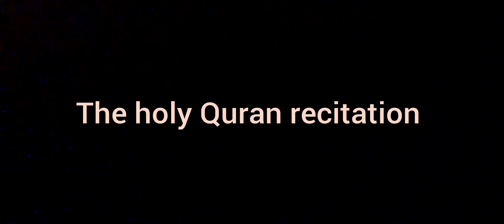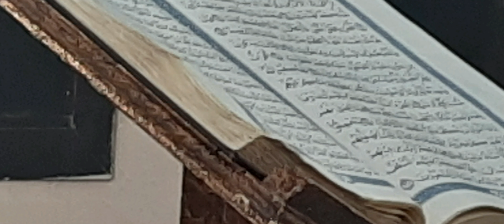The holy Quran recitation.